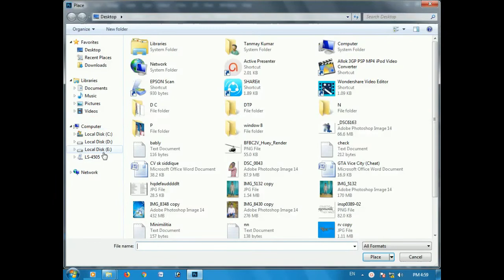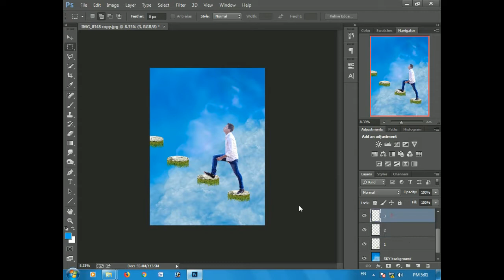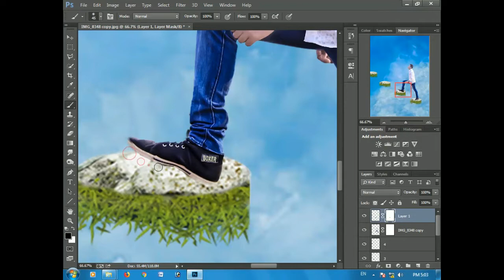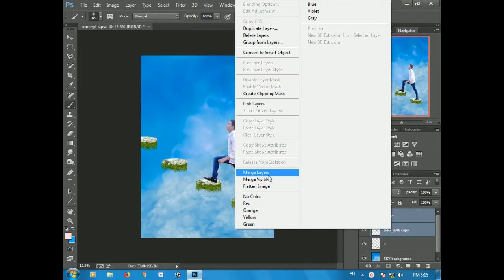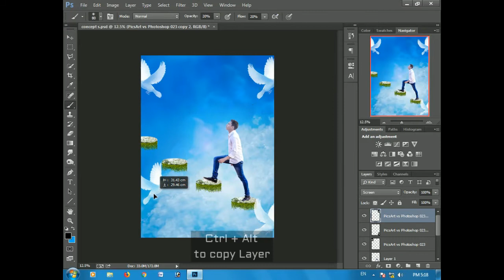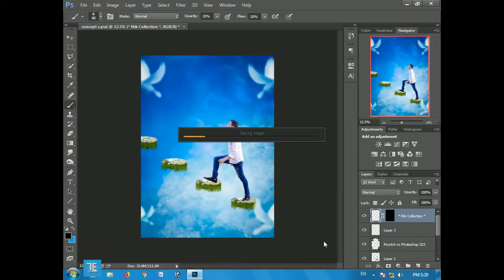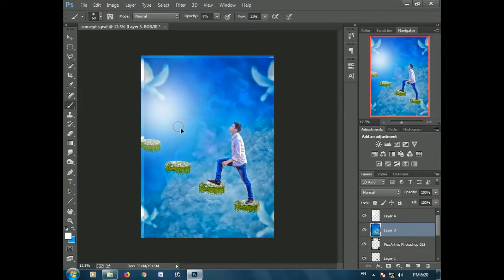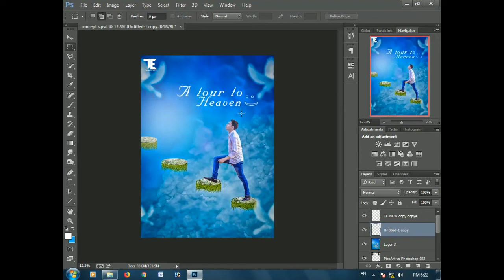Sky Tour Photoshop Manipulation : TANMAY EDITZZ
hii friend's
I am Back Again